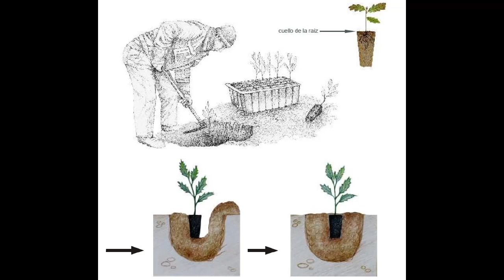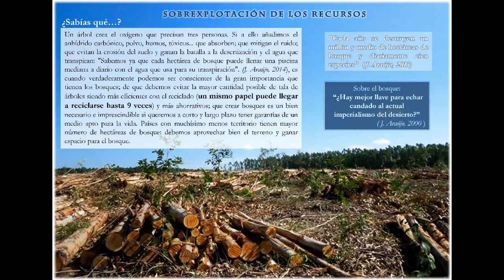II Sintonía Natura. Reforestar, con Carmen Mira Gómez. Novelda Radio.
Programa que recuerda el importantísimo papel de las reforestaciones.